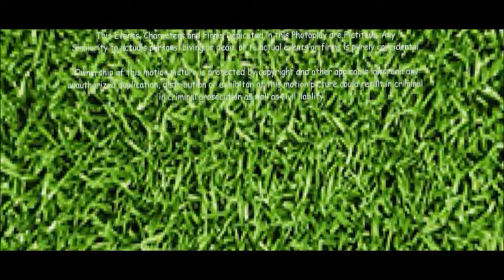Woody and Buzz Productions Distribution (2008, version 3)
Taken from the end of Five Fabulous Frogs (2008) if Woody and Buzz Productions released it instead of Fox (now 20th Century Studios).

NOTE: Fake/Fan-made.